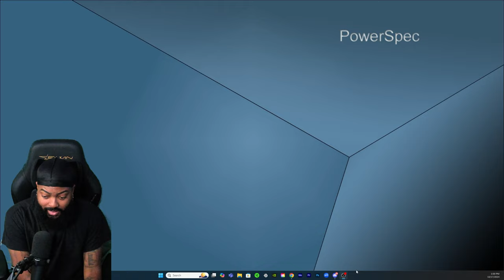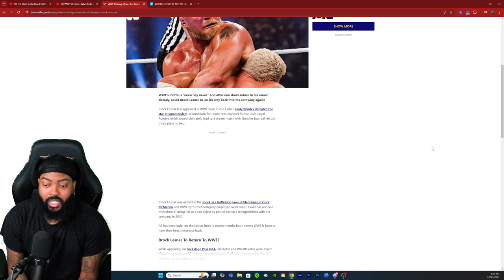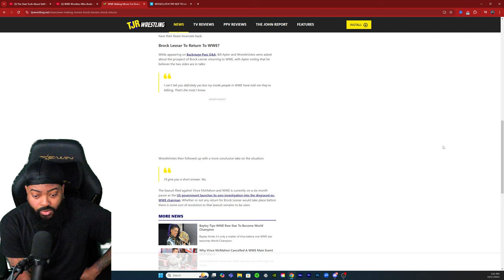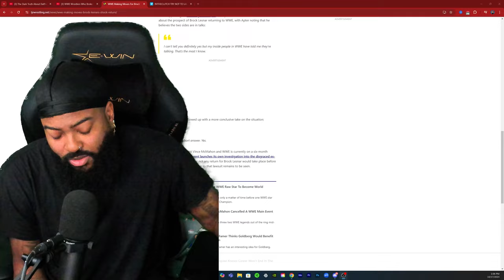IS BROCK RETURNING BACK TO WWE?